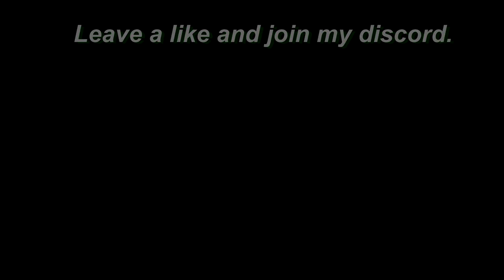King Of MMC 👑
♦ no, I don't actually think I'm the king of MMC, it's just a joke.
♦ Credits for this video:
♦ Name:
♦ Link: